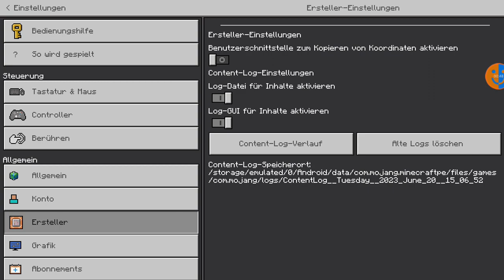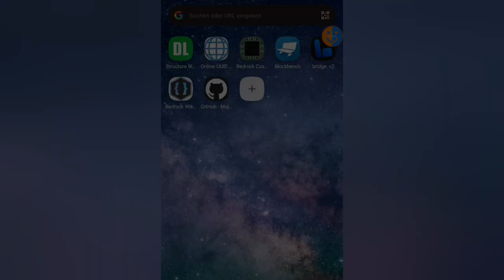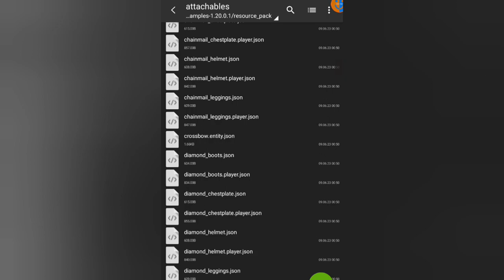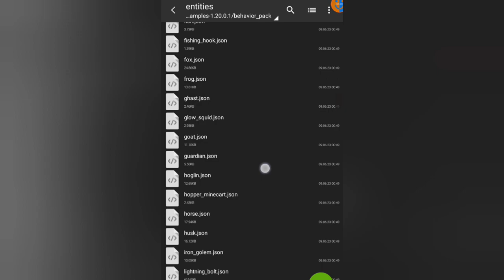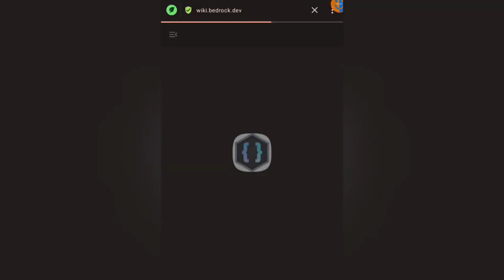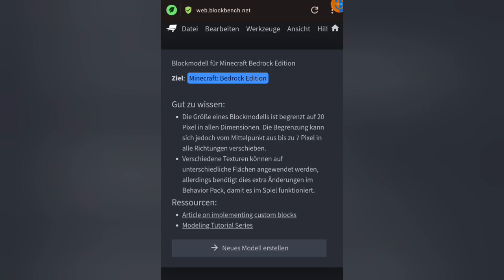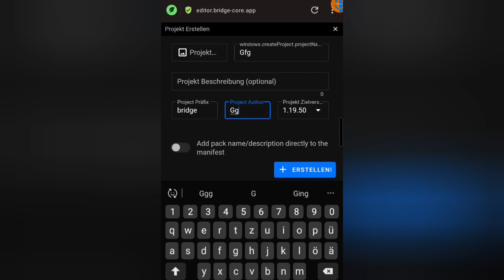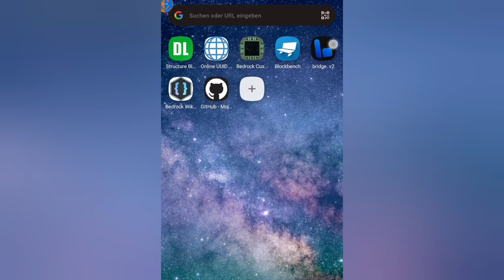Einleitung zur Addon-Erstellung | MCBE Addon Erstellung #1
Speicherorte:
- Android: Android/data/com.mojang.minecraftpe/files/games/com.mojang
- IOS: (Apps, My Device, My iPhone, My iPad)/Minecraft/Documents/games/com.mojang/
- Windows: C:\Users\%NAME%\AppData\Local\Packages\Microsoft.MinecraftUWP_8wekyb3d8bbwe\LocalState\games\com.mojang

Zeitstempel:
00:00 Intro
00:36 Einstellungen in Minecraft
03:25 Vanilla Addons auf Github
10:12 Bedrock Wiki für Addons
12:53 Blockbench
14:55 Bridge. V2